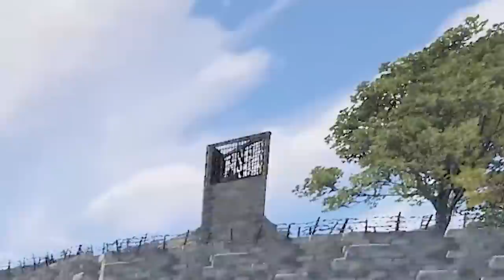we crashed their heli...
partna: @FranzJx

 we are with franz j  now ,  and we are doning just a little spot of gaming, aor getting some loot to hold on to.